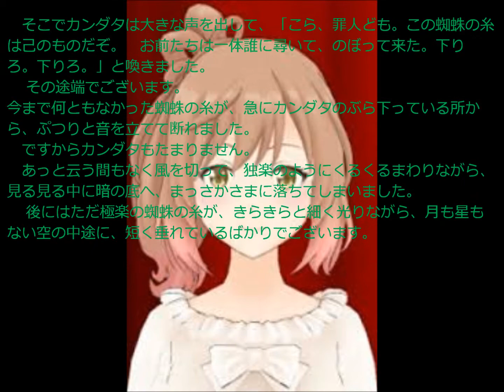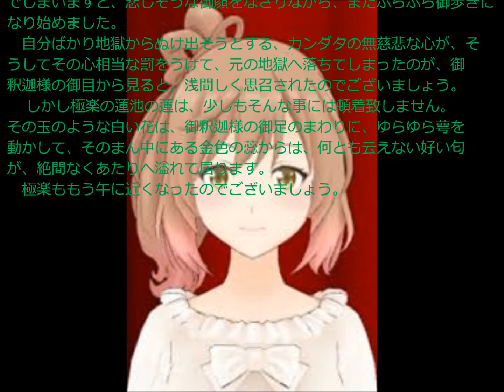「蜘蛛の糸」 芥川龍之介 朗読 さとうささら